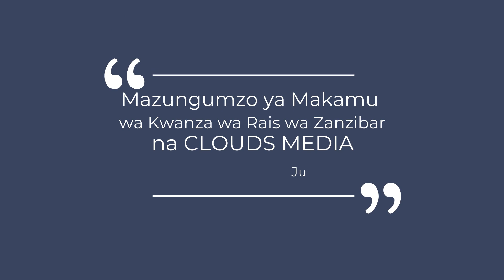Maswali magumu na majibu mazito ya Othman Masoud katika mahojiano na waandishi wa habari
Makamu wa Kwanza wa Rais wa Zanzibar Othman Masoud akuhijiwa na kituo cha televisheni cha Clouds jijini Dar es salaam.